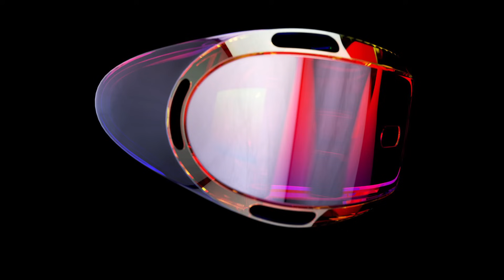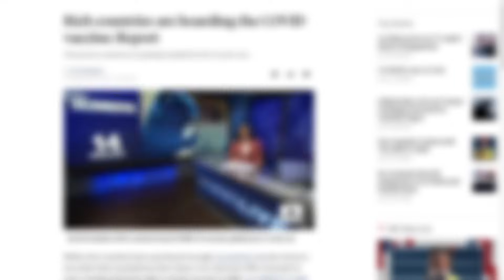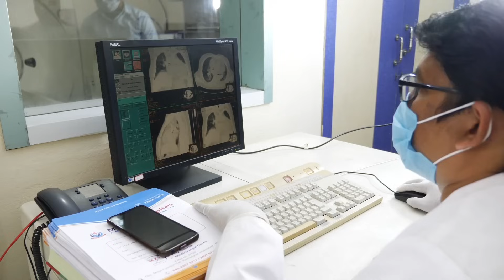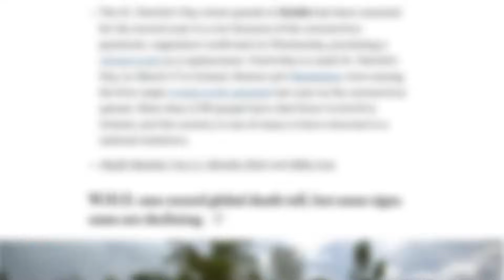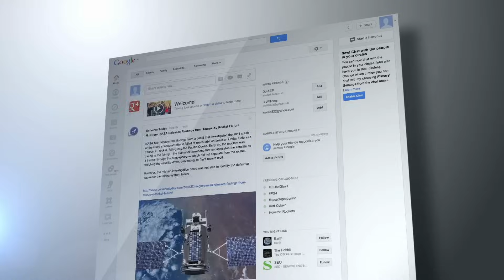VR + AR + Internet=?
Virtual worlds, augmented realities, and avatars are the topics of science fiction stories. However, some novels and
comics that feature these elements may not be so far away from reality. While it may sound
like another futuristic concept reserved for cult classics like Ready Player One or Snow Crash, the Metaverse is coming -- and it will change human interaction as we know it.

The Metaverse is a virtual universe that includes virtual worlds, augmented reality, and the internet. It&#39;s a virtual
world you can access through a computer or other device. It&#39;s a place where people interact and visit other worlds --
and it&#39;s set to change the way people interact forever.

More simply, you can think of it as a new way to experience life. The internet has always been a place where people can connect, but we are now entering a new era of digital interaction. The Metaverse is a platform that will make human communication more advanced than ever before. For example, virtual reality and augmented reality will allow us to explore 3D worlds together in real-time.